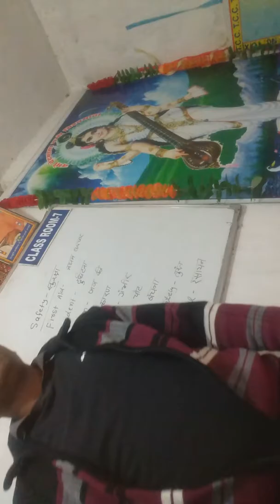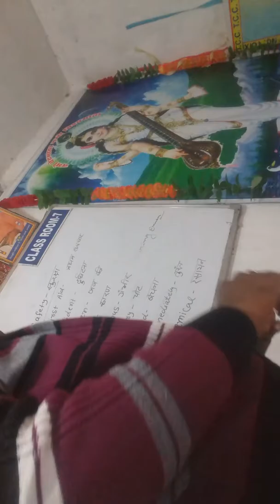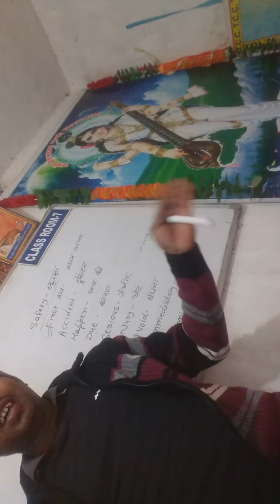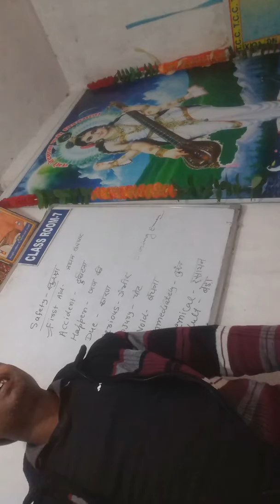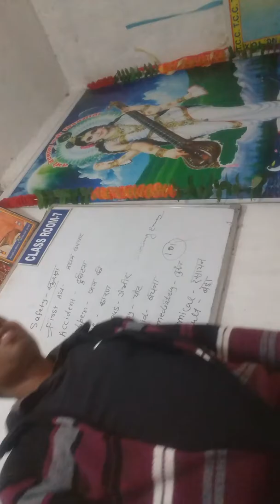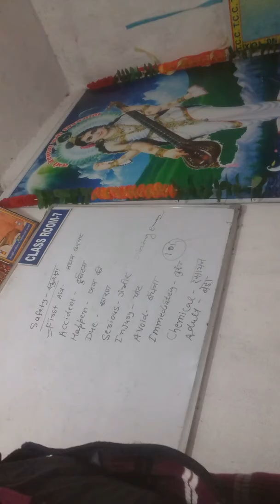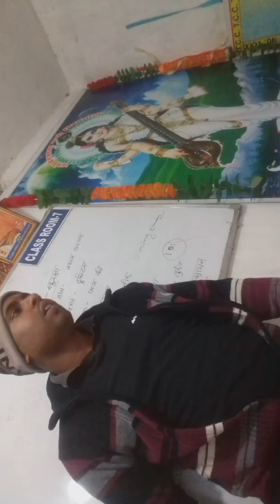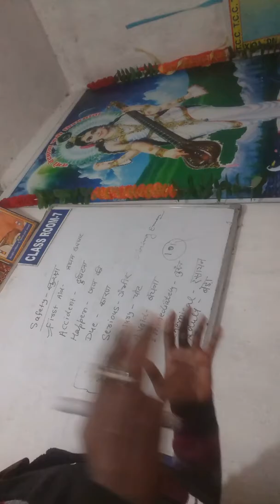22 November 2019